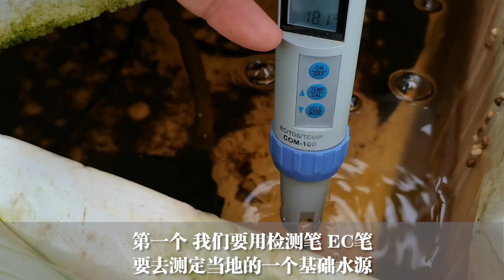牛粪里种番茄，到底咋施肥？记住这个公式就可以！很简单【付老师种植技术团队官方频道】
牛粪也能种番茄?肥料要如何配比才能不浪费？